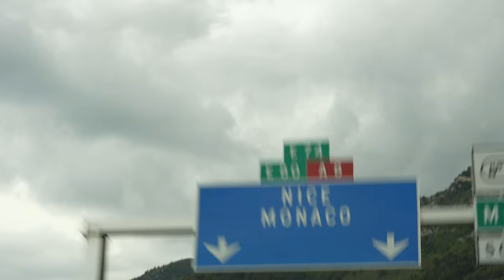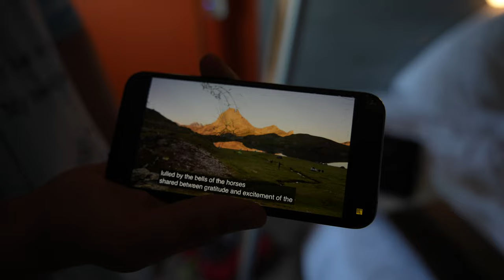The Pyrenees are awesome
Hi, if you're here for paining content exclusively I encourage you to skip the next few vlogs. I'm on vacation 😎
If you 'd like to see what a Euro road trip from Germany to Portugal looks like, keep watching!
In this video we're travelling from Italy to the French Pyrenees, where we wanted to camp up top a mountain.